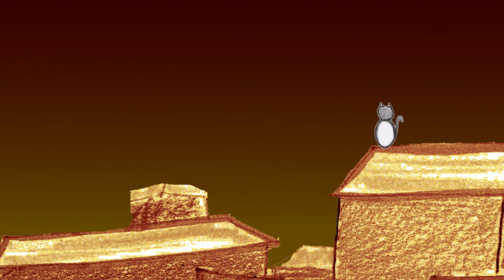StayAtHome 10 | Miss you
Vídeo animación de Pedro Carmona Ortegón.